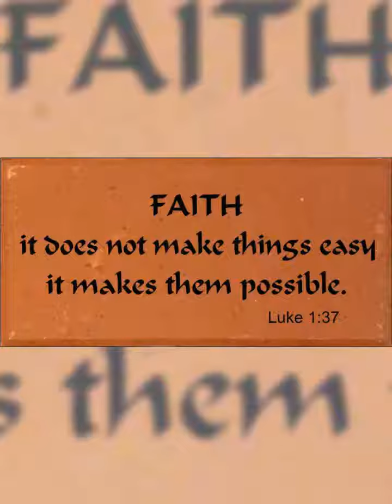456213602 Icons HD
Icons by Vera And Alex Antanenka